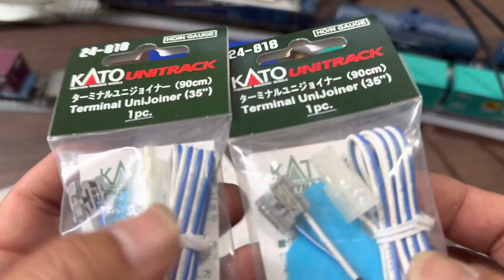KATOターミナルユニジョイナーとジョイナー外し紹介 何処でも電源入れられる、ＮとHO共用‼️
これは、便利‼️ 楽‼️ 一家に一台だな！